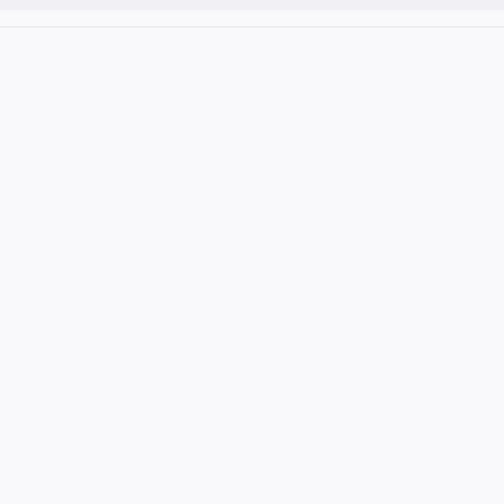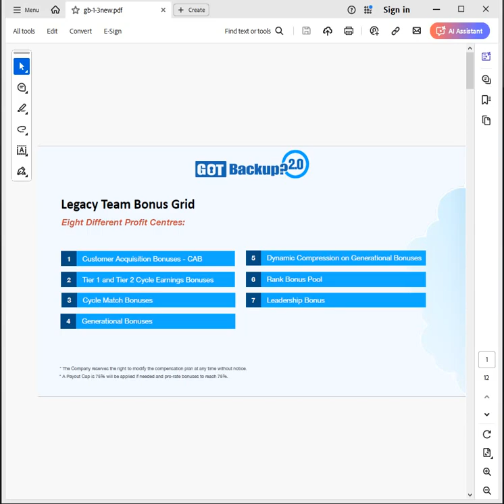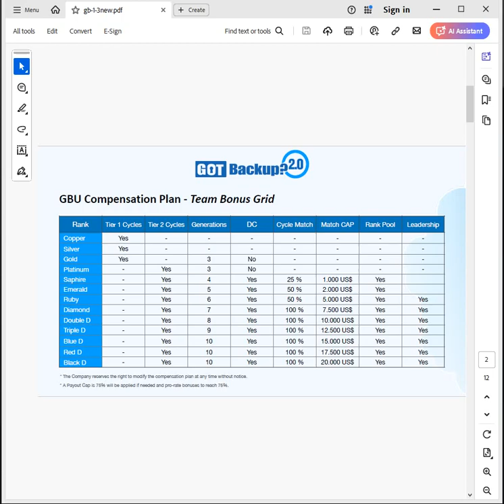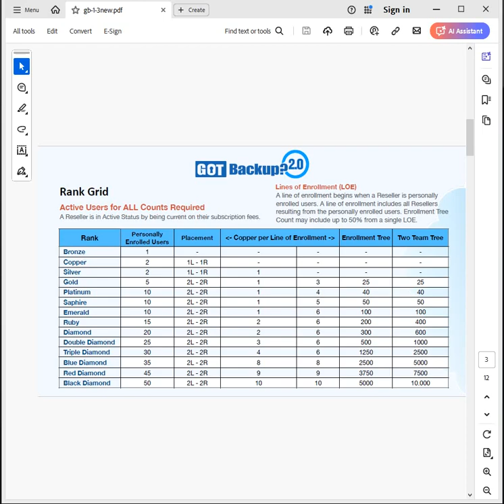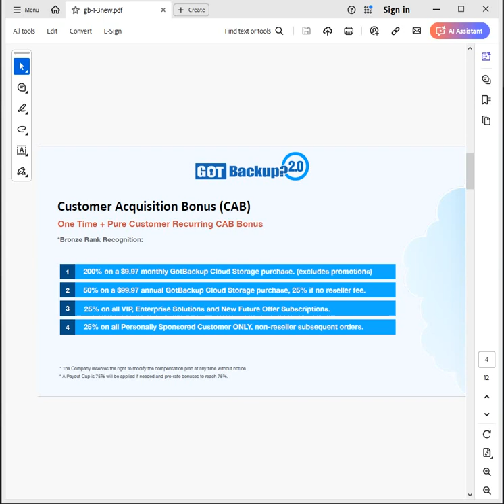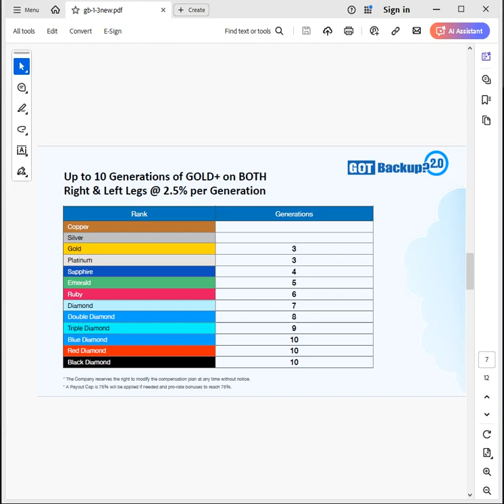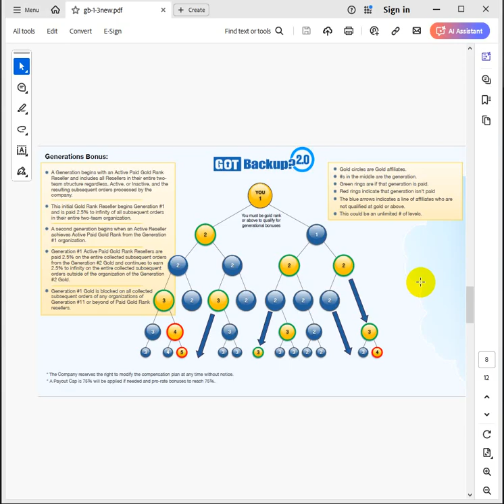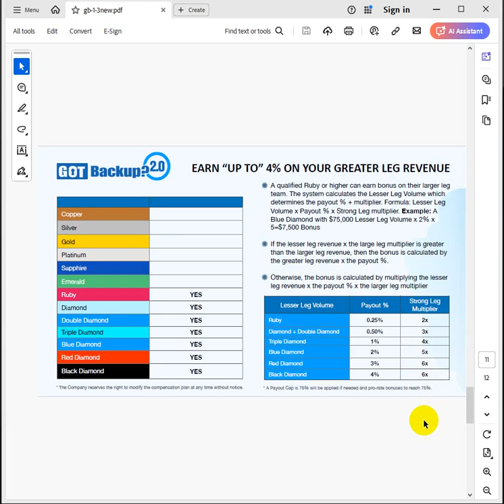Почему человек с 44 года опыта в сетевой индустрии выбрал именно зтот проект! Наш Mаркетинг!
Haша телеграмм группа